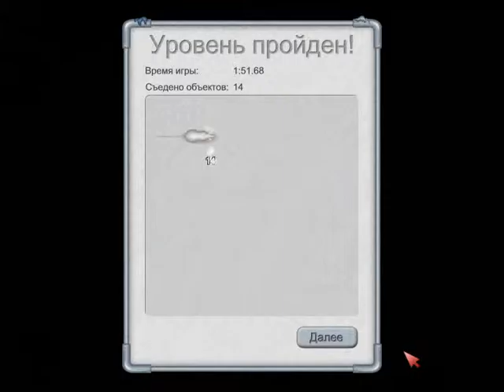Tasty Planet Прохождение На Русском#2 - Машина Времени